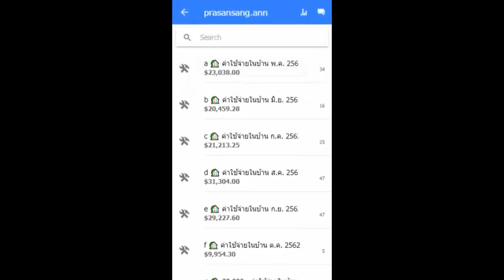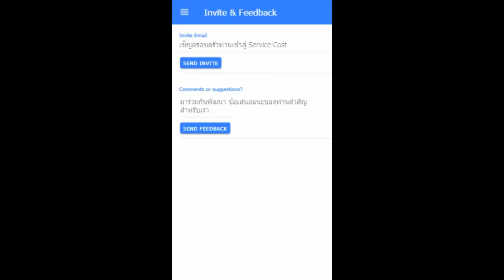Service Cost V.2.20 ฟรีแอพบันทึกค่าใช้จ่าย ค่าซ่อมบำรุง แชร์ดูในครอบครัวได้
New Features
-Cost Chart แสดงกราฟค่าใช้จ่ายตามหมวดหมู่

"รู้เขา ไม่รู้เรา" มีเท่าไหร่ก็ใช้ไม่พอ (ขอยกคำสอน อ.ซุนมาเปรียบเทียบ)เปรียบเสมือนรู้ความต้องการตัวเองอยากได้โน่นอยากได้นี่ พอดูเงินในบัญชี ไม่สามารถซื้ออะไรได้เลย สาเหตุหลัก คือ ไม่รู้เรา ไม่รู้ว่าแต่ละวัน แต่ละเดือนเราใช้จ่ายอะไรบ้าง อันไหนควรจ่ายไม่ควรจ่าย เมื่อเราไม่มีการบันทึก มันก็จะไม่เห็นสิ่งที่เราต้องแก้ไขลดการใช้จ่ายลง หากเราลงบันทึกรายการค่าใช้จ่ายสิ้นเดือนเราจะรู้ว่าเราควรตัดรายจ่ายไหนออก การเพิ่มรายได้ไม่จำเป็นต้องแสวงหารายได้เพิ่มเสมอไป แต่สำคัญกว่านั้นคือการลดรายจ่ายลง

แอพนี้ผมทำขึ้นมาใช้เพื่อแก้ปัญหาค่าใช้จ่ายในครอบครัว ทำให้ลดค่าใช้จ่ายลงได้มาก จึงเป็นว่าเป็นประโยนช์มากกว่าเก็บไว้ใช้ในบ้านครอบครัวเล็กๆของผม มันน่าจะช่วยแก้ปัญหานี้ให้กับครอบครัวอื่นๆได้ไม่มากก็น้อยครับ